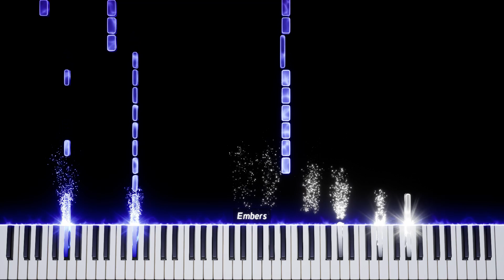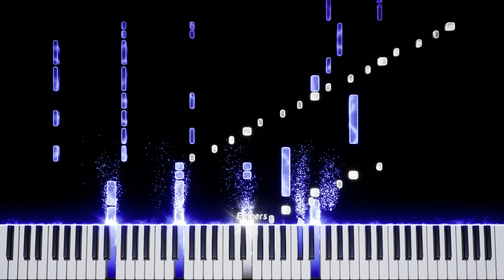Blue B(e)ats - Ciphree | MCC 14 Blue Bats Theme Song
Minecraft Championship 14 is in just TWO DAYS, so it's time for a BLUE BATS THEME SONG!

This team is composed of Seapeekay, Punz, Katherine Elizabeth, and Sapnap, all MCC veterans deserving of incredible team music! This one was a real challenge, but I did my best to combine 4 themes that represent each player as best I could.

It’s completely free, I aim for weekly uploads at the least, and you can unsubscribe whenever you like. If you want to see even more behind the scenes, I stream my music arranging process to Twitch (as well as Minecraft and other games!), where you can contribute to the project by making suggestions in chat. If you want to decide what my next project is, I post polls on Twitter that dictate what I work on next!

Proudly rendered with Embers, developed by @LyricWulf

Please do not reupload my work without my permission, you can use this music in your video or animatic with credit, and it is stream safe (and please tag me on Twitter, I would love to see what you do with my music!).